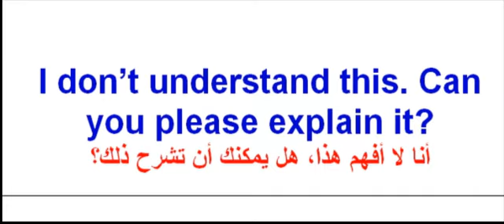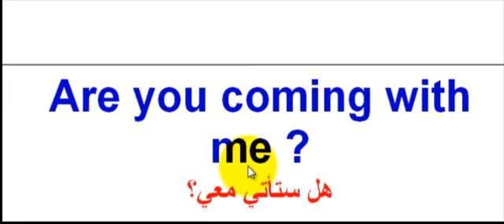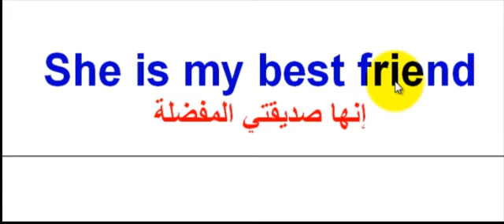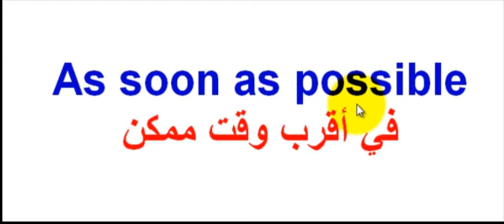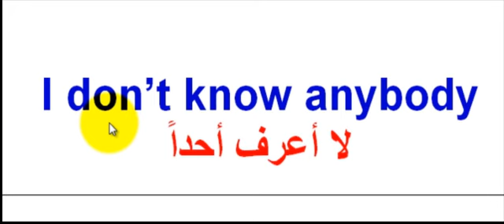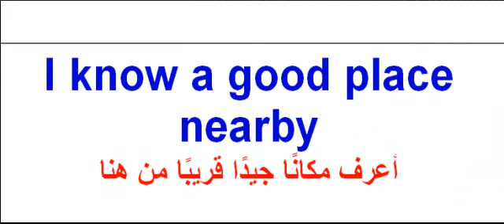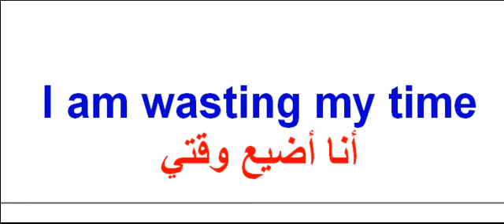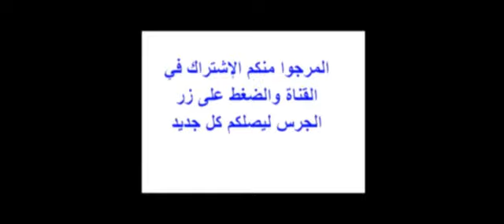تعلم اللغة الإنجليزية بسهولة من الصفر : أهم الجمل المستعملة في اللغة الإنجليزية تعلم وتكلم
تعلم اللغة الإنجليزية بسهولة : أهم الجمل المستعملة في اللغة الإنجليزية تعلم وتكلم
هذه القناة مصممة لتعلم اللغة الانجليزية مجانا، و تعليم اللغة الانجليزية للمبتدئين بالصوت والصورة وقواعد اللغة الانجليزية ، إبتداءا من الدرس الأول ، وتعليم اللغة الانجليزية بالعربية ، ، تعلم اللغة الانجليزية للأطفال وللكبار والمبتدئين بسهولة وسرعة ، تعلم اللغه وعموما تعلم اللغة الانجليزية وتعلم الحروف الانجليزية و اللغة الانجليزية الأرقام الانجليزية للمبتدئين تعلم اللغة الانجليزية بالإغاني سواء كنت مبتدئ تتعلم الأساسيات أو تبحث عن تدريبات على القراءة والكتابة والتحدث، فإن هذا الفيديو سيساعدك على تعلم اللغة الانجليزية عن طريق ربط الجمل بشكل صحيح وبسيط وبذلك يمكنك أن تتعلم اللغة الانجليزية بنفسك حيث أن هذا الفيديو يحتوي على أهم 100 جملة في اللغة الانجليزية حيت أنه يعادل كتاب رائع قد يحسن مستواك في اللغة الانجليزية وبهاته الجمل يمكنك أنتاج حوار أو محادثة في المنزل أو محطة القطار أوفي مقهى وأيضا سيعلمك كيف تطرح أسئلة وتجب عليها هذه القناة مصممة لتعليم اللغة الانجليزية مجانا ، خلال دروسنا ، مثلا سنتعلم المفردات الانجليزية ، العبارات والجمل الانجليزية ، النحو ب الانجليزية وأيضا للمساعدة على تعلم اللغة الانجليزية أذن هنا ستتعلم اللغة الانجليزية. هذه السلسلة من الفيديوهات ستساعدكم بشكل مباشر على: تعليم اللغة الانجليزية للاطفال المستوى الاول و أيضا تعلم اللغة للاطفال وتعلم الحروف و اللغة الارقام للمبتدئين تعلم اللغة بالإغاني وتعلم اللغة بسهولة وأيضا قراءة اللغة ،تعلم اللغة الانجليزية للمبتدئين بالصوت والصورة وقواعد اللغة ، بتداءا من الدرس الإول ، اللغة محادثة بالعربية ، تعلم اللغة الانجليزية للسنة الثالثة ابتدائي، تعلم اللغة الانجليزية بالصوت والصورة ، تعلم اللغه وعموما تعلم اللغة الانجليزية
تعلم اللغة الإنجليزية بسهولة:جمل شائعة في اللغة الإنجليزية Translation from English to Arabic
تعلم اللغة الإنجليزية بسهولة:جمل مهمة في اللغة الإنجليزية Learn English and speak
100جملة وعبارة مهمة وشائعة في اللغة الإنجليزية تكلم وتحدث باللغة الإنجليزية بسهولة
جملة وعبارة مهمة وشائعة في اللغة الإنجليزية تكلم وتحدث باللغة الإنجليزية بسهولة 100
جملة وعبارة مهمة وشائعة في اللغة الإنجليزية الحلقة الاولى تكلم وتحدث باللغة الإنجليزية بسهولة 100
تعلم اللغة الإنجليزية: أفضل وأجمل 100 جملة الإنجليزية مترجمة الى العربية
لتعلم اللغة الإنجليزية من الصفر اضغط على الرابط أسفله ثم اضغط على قوائم التشغيل وانزل الى الأسفل وستجد جميع البرامج

الجمل الإنجليزية الاكثر استعمالا
هذه القناة ستساعدك لتعلم اللغة الإنجليزية لتتكلم اللغة الإنجليزية بسهولة للمهاجرين في كندا ، أو للهجرة إلى كندا أو لطلب فيزا كندا 2018 أو كندا 2019، لتقوم بفلوج أو فلوفات أو فلوق بالإنجليزية من كندا، وستعرف إيضا عيوب كندا سواء من جهة العمل في كندا ، أو الحياة في كندا،
و أيضا هذه القناة ستساعدك لتعلم اللغة الإنجليزية للتكلم اللغة الإنجليزية بسهولة للمهاجرين في الإنجليزية ، أو للهجرة إلى أمريكا أو لطلب فيزا فرنسا 2018 أو فرنسا 2019، لتقوم بفلوج أو فلوفات أو فلوق الإنجليزية من فرنسا، وستعرف إيضا عيوب المعيشة فرنسا سواء من جهة العمل في فرنسا ، أو الحياة في فرنسا،
و أيضا هذه القناة ستساعدك لتعلم اللغة الإنجليزية للتكلم اللغة الإنجليزية بسهولة للمهاجرين في بلجيكا ، أو للهجرة إلى بلجيكا أو لطلب فيزا بلجيكا 2018 أو بلجيكا 2019، لتقوم بفلوج أو فلوفات أو فلوق ببلجيكا من فرنسا، وستعرف إيضا عيوب المعيشة بلجيكا سواء من جهة العمل في بلجيكا ، أو الحياة في بلجيكا ،